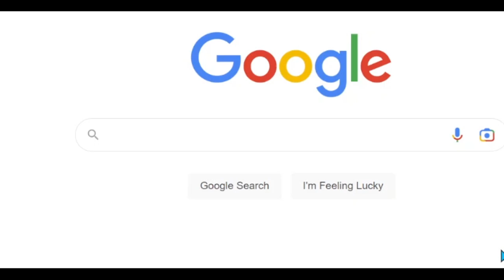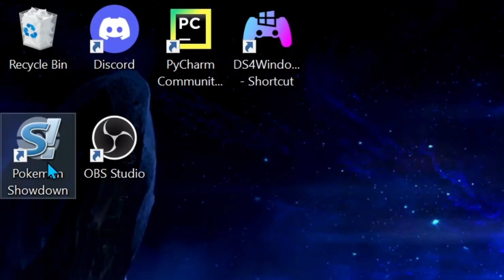This is why people don't play Pokemon Showdown - Scarlet and Violet OU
On a serious note, how would you have played against this kind of team?